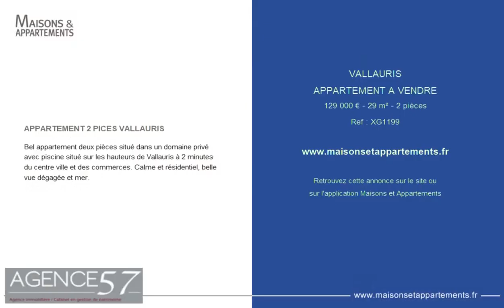VALLAURIS - APPARTEMENT A VENDRE - 129 000 € - 29 m² - 2 pièce(s)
Référence : XG1199

APPARTEMENT 2 PICES VALLAURIS

Bel appartement deux pièces situé dans un domaine privé avec piscine situé sur les hauteurs de Vallauris à 2 minutes du centre ville et des commerces. Calme et résidentiel, belle vue dégagée et mer.

Cette annonce vous est proposée par l'agence AGENCE 57

|2303532|